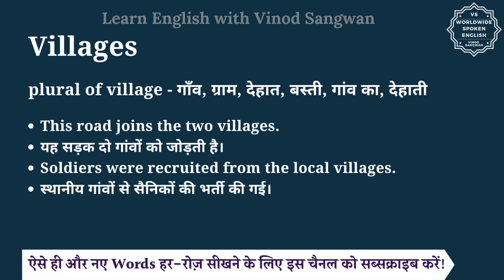Villages meaning in Hindi | Villages ka matlab kya hota hai | English to hindi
इस वीडियो में आप Villages का हिंदी में मतलब समझेंगे और साथ में Villages का pronunciation भी सीखेंगें यानि की आप Villages के अर्थ के साथ साथ ये भी सीखेंगें की Villages को कैसे बोले या Villages को बोलने का सही तरीका क्या है |

तो बस एक मिनट में सीखिए Villages को|
Let’s learn Hindi Meaning of Villages in detail.

Villages का हिंदी में अर्थ होता है
plural of village - गाँव, ग्राम, देहात, बस्ती, गांव का, देहाती

Villages को इन उदाहरणों से और अच्छे से समझ सकते हैं
This road joins the two villages.
यह सड़क दो गांवों को जोड़ती है।
Soldiers were recruited from the local villages.
स्थानीय गांवों से सैनिकों की भर्ती की गई।